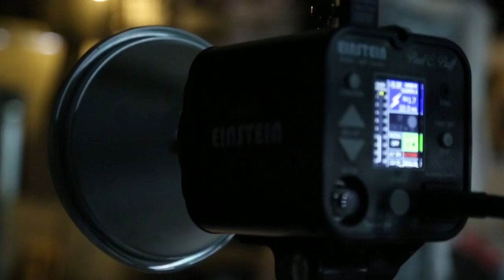Toz ve Romance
Cozy Ajans  &  Fuji Film